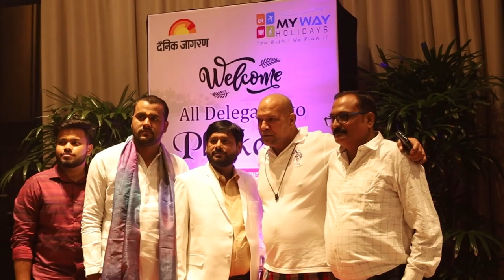Planning the event of Phuket Thailand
Organizing an incentive meeting for your company

Backdrop design, photography, photographer and video recording, sound equipment for rent, stage lighting for rent.